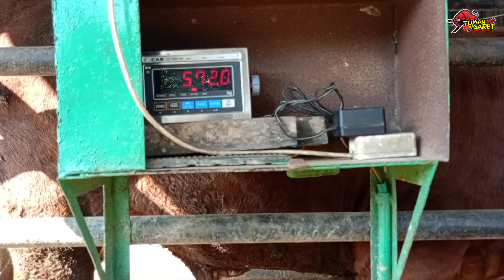Datang Terlalu Pagi,?? Sapi Jumbo ini sampai siang Belum Terjual.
Harga Sapi Potong Hari Ini, Pasar Sapi Ambarawa.

Vidio Menarik Lainya di Channel Tuman Ngaret.